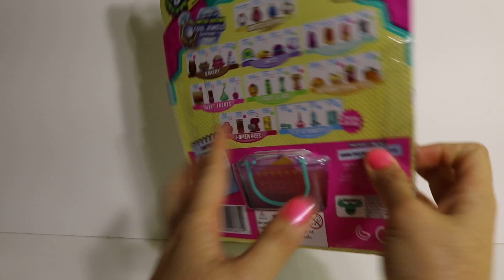Đồ chơi bất ngờ Shopkins Mùa 3 Hộp 12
Chị Trâm Anh mở hộp đồ chơi trẻ em Shopkins Mùa 3 Hộp 12.